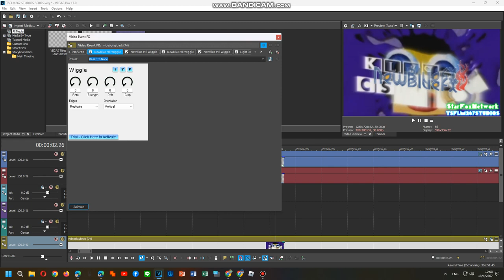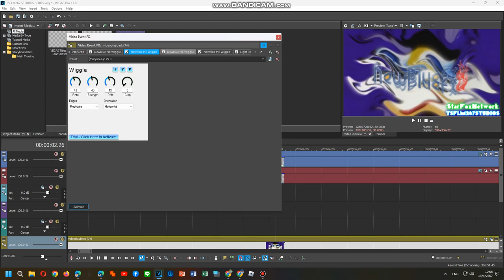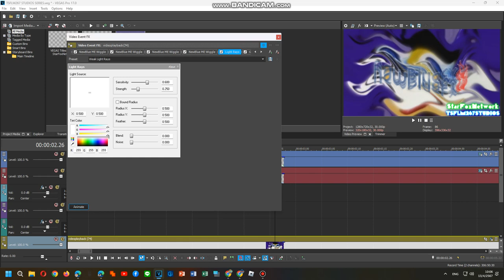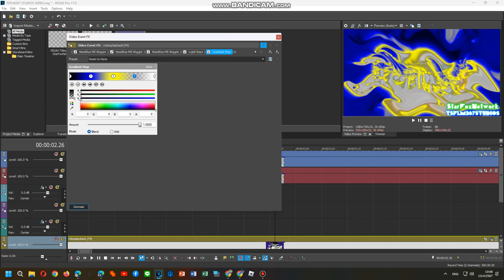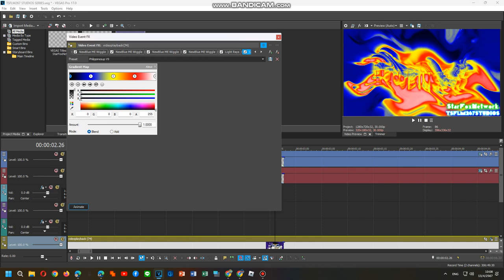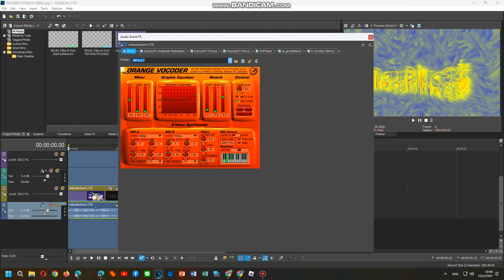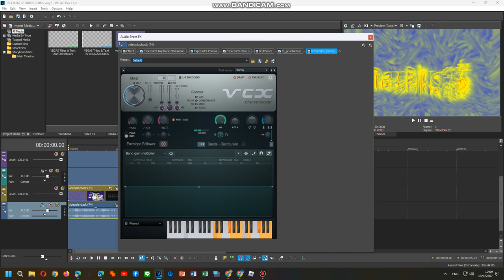How To Do Make Some Philippinesup V9